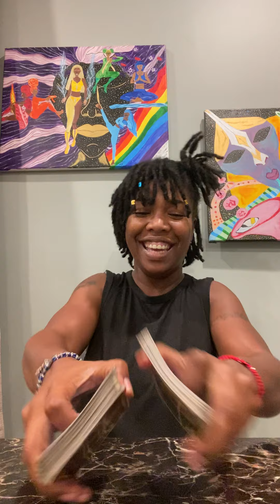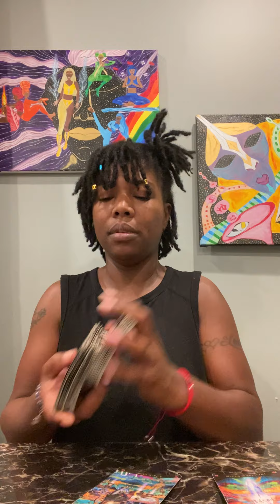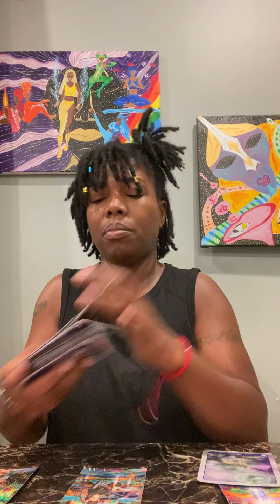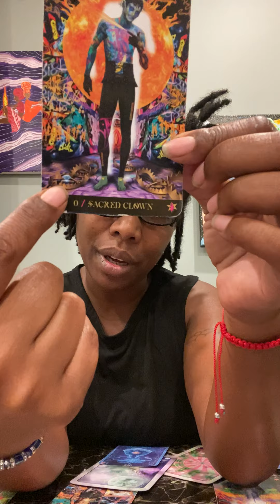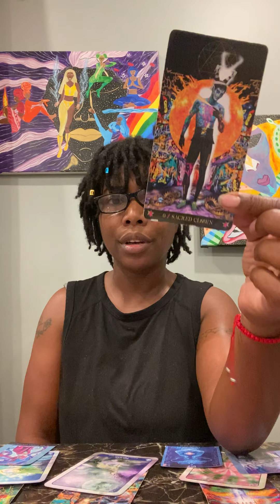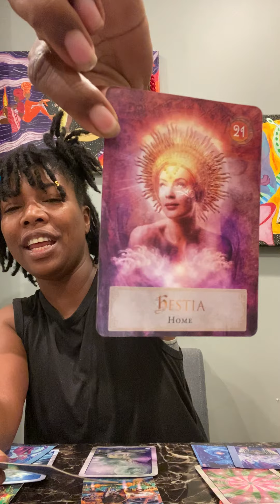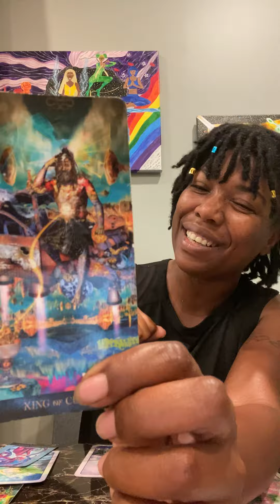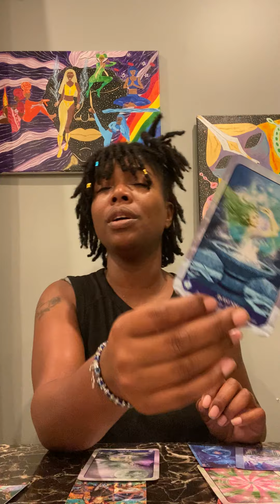Snake Energy Intuitive Energy Reading 09/01/2022.